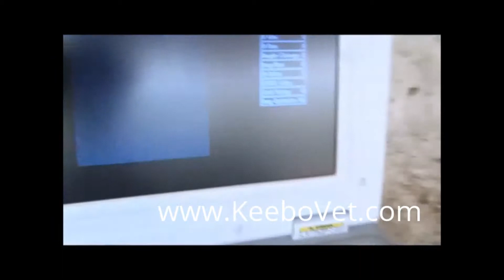Pregnancy In Cow Of 60 Days, See How Veterinarian Diagnose Using KX5000V Ultrasound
See cow pregnancy of 60 days diagnose using KX5000V ultrasound. For veterinary animal surgical products used, please go